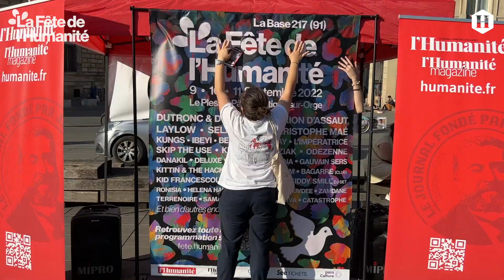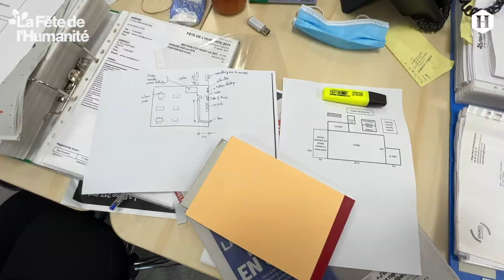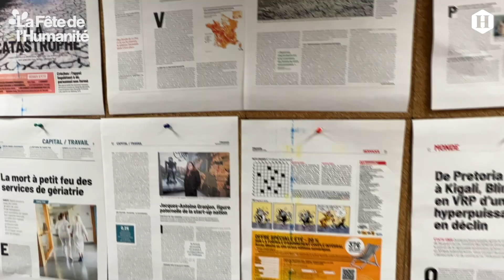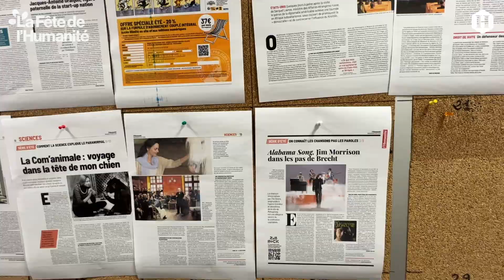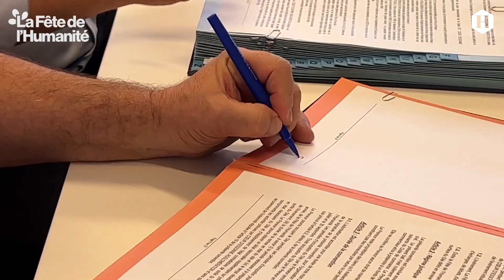L'équipe, le journal, l'Essonne : ils sont derrière la Fête de l'Humanité. Faire la Fête #2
Websérie. Au fait, c'est qui la Fête ? Cette semaine, de la place de la République à la rédaction du journal l'Humanité, faites vos premiers pas dans les coulisses d'une organisation hors-norme avec ce deuxième épisode de votre websérie consacrée au déménagement de la Fête de l'Humanité sur La Base 217 (Le Plessis-Pâté/Brétigny-sur-Orge).

Ce nouveau reportage, au plus près des équipes, vous fait découvrir le travail en amont avant le départ sur le nouveau terrain et les coulisses de cette édition hors-norme :  le plan de la Fête, la vente des bons de soutien, la signature de la convention avec Cœur d'Essonne Agglomération qui accueille l'évènement ainsi que le travail de la rédaction.

Chaque mercredi, venez découvrir de l'intérieur comment se prépare ce nouveau modèle de Fête !

Rendez-vous la semaine prochaine sur le terrain avec l'arrivée des équipes dans l' Essonne et le début du montage sur le site de la Fête de l'Humanité.

Tous les épisodes disponibles :

    À la découverte du nouveau terrain de jeu de la Fête de l'Huma.
    Faire la Fête #1
    L'équipe, le journal, l'Essonne : ils sont derrière la Fête de l'Humanité.
    Faire la Fête #2
    Prêt.e pour la réunion de chantier ?
    Faire la Fête #3

📣 Rendez-vous à la Fête !  Le pass 3 jours est en vente ici 👉 fetehumanite.seetickets.com

Quels artistes sont prévus cette année ? Quels débats ? Depuis quand la Fête de l'Humanité existe-t-elle ? Comment y accéder ? Retrouvez ici les réponses à toutes vos questions sur la Fête 2022 : fete.humanite.fr